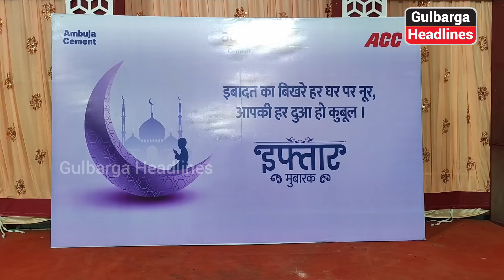ACC Cement Factory Management organized a Grand Dawat-e-Iftar and dinner in Gulbarga.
ACC Cement Factory Management organized a Grand Dawat-e-Iftar and dinner for engineers, dealers, sub-dealers, and dignitaries in Gulbarga.